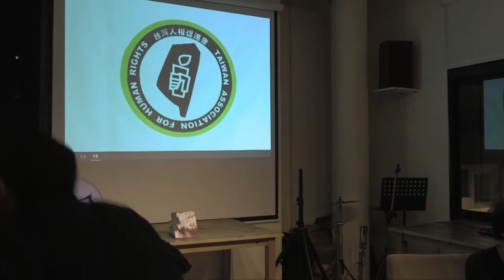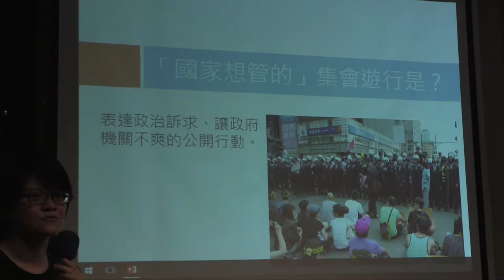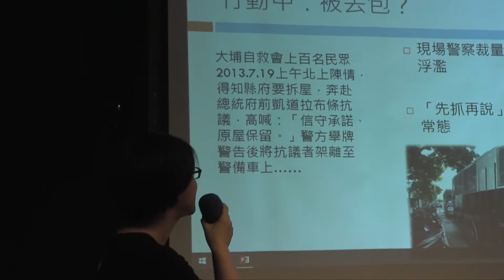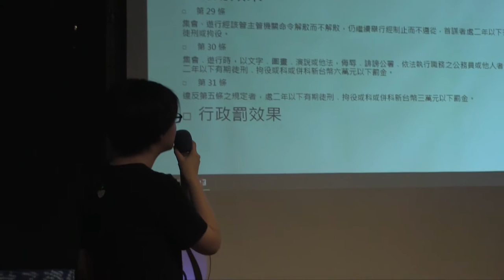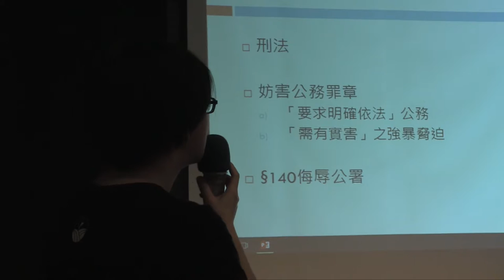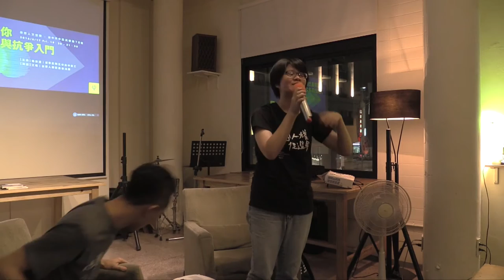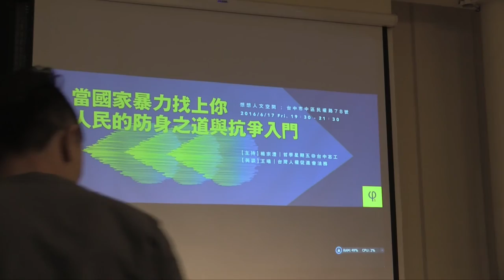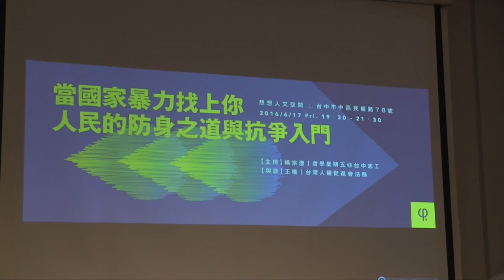20160617 【哲學星期五＠台中】─「當國家暴力找上你—人民的防身之道與抗爭入門」- Part 2 與談內容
你還記得不久之前憲兵隊違法進入民宅搜索白色恐怖時期文件的事件嗎？或者在過去幾年當中，當人民只剩下以走上街頭來表達聲音時，那一幕幕「拍肩」或者水砲車開上馬路的情節嗎？

國家施用暴力在人民身上時，手段顯得愈來愈細膩與狡猾，表面上是「依法行政」，但實際上卻很有可能造成人民身心永難撫慰的傷痛，甚至更進一步來說，即便你自認是個「良民」或「順民」，也難保有一天不會重演軍警上門跟你買普洱茶的事件？

想上街頭抗爭，會遇到很多來自國家的壓迫。在缺乏權力以及法律知識之下，抗爭者常常被迫妥協，或者付出代價，更糟的可能是不知不覺中建立了內心的小警總，束縛了抗爭的可能性。也因此，台灣人權促進會編輯了一本中文、貼近在地行動者需求、全面性地涵蓋常見情境、兼顧法律與實務、淺白易查、可免費取得的抗爭防身手冊。並且，透過了解集會遊行的知識，讓更多關心社會事件的人也了解社會運動中許多本來僅是口耳相傳的知識與策略，可以更有效的抵抗國家壓迫，降低行動風險與成本，撐開弱勢者的行動空間。本週哲學星期五，即邀請到台灣人權促進會的法務王曦，將與台中的朋友們一同來分享人民的防身之道與抗爭入門。

【與談】王曦｜台灣人權促進會法務